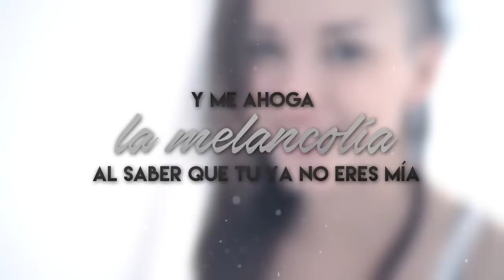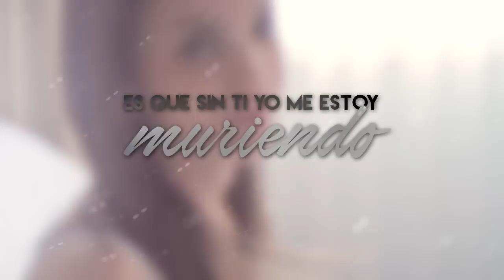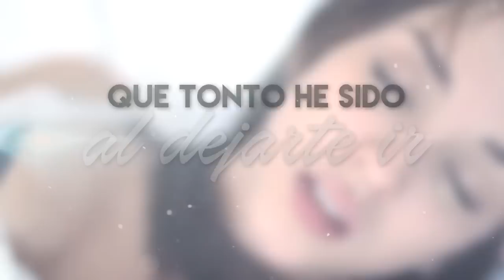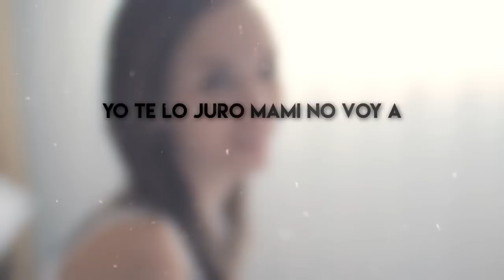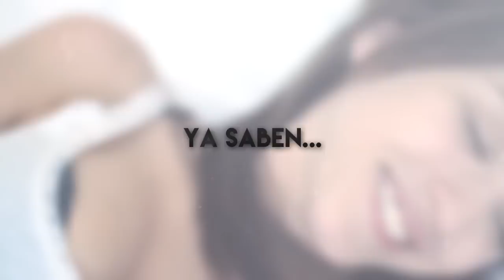La Única- Lele El Vocero, Negro Jose (Video Letra)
Video Letra: La Única
Artista: Lele el Vocero & Negro Jose

Canal oficial de Lele el Vocero